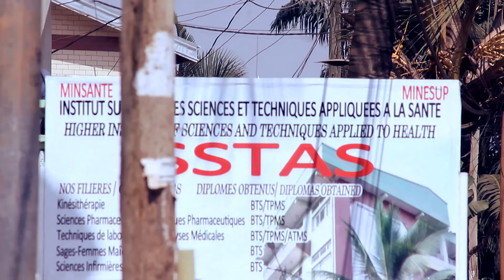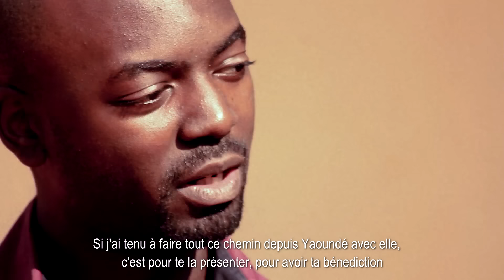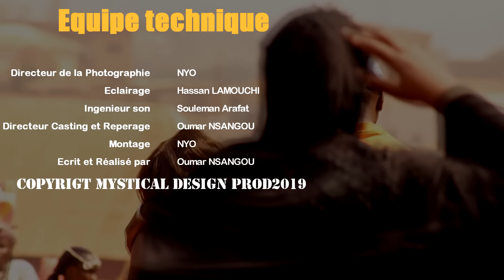L'INSENSÉ: 7ans de relation et son père ne veut de notre mariage parce que je suis une fille Bassa💔😭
L'INSENSÉ est un court métrage qui remet au goût du jour Le Tribalisme, un fléau qui met en mal notre belle Nation.
Le lien de la CAGNOTTE 👇🏽👇🏽👇🏽👇🏽

*Retrouvez nous sur Facebook:
📍Cast: Roukaya Mgbiepit, Jean Caryl Mefire, Njifewou Seidou, L'or Efah.
📍Ecrit et Réalisé par: Oumar Nsangou
📍Etalonnage: NYO
📍Production: Oumar Nsangou & L'or Efah
LA COPIE DE CETTE VIDEO EST STRICTEMENT  INTERDITE
Distributeur Digitale: RCG Company